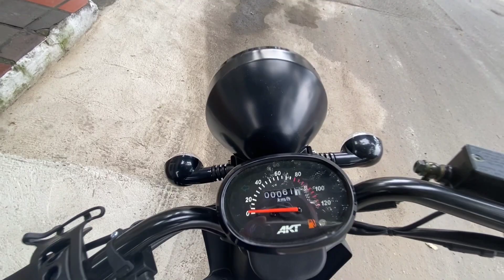Nueva AKT Mawi 125 La nueva Scooter 🛵 Modelo 2024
Lanzamiento reciente de AKT la mawi 125. una moto scooter ideal para andar en ciudad de manera ágil, práctica y con estilo.